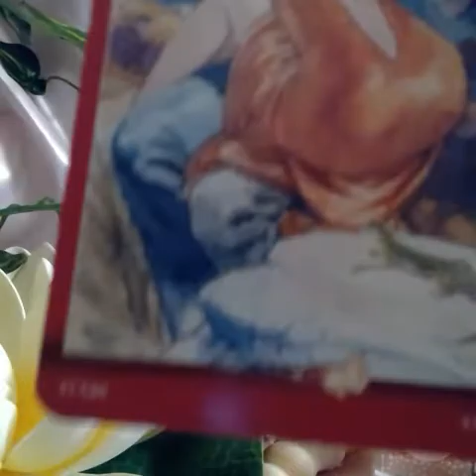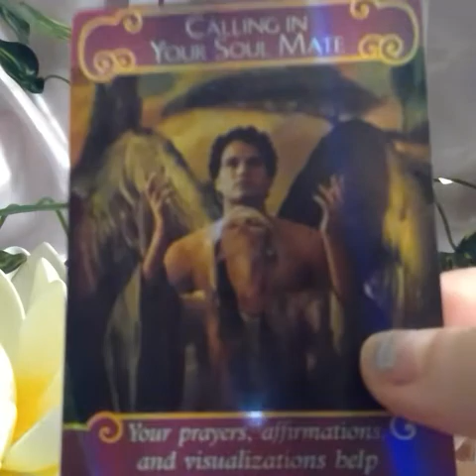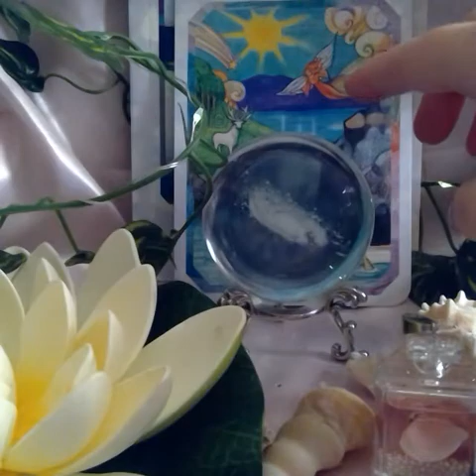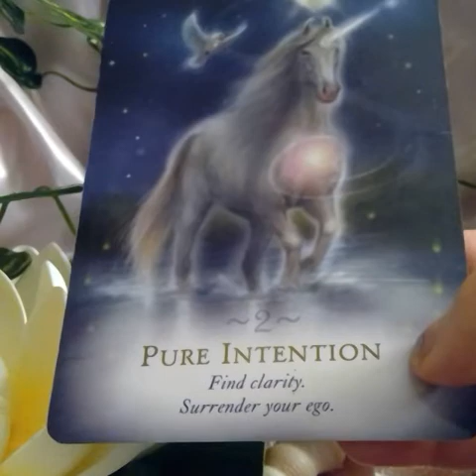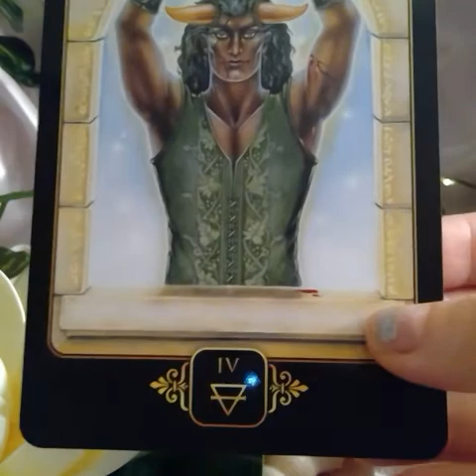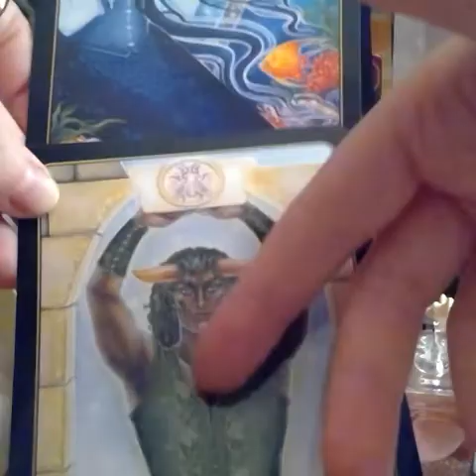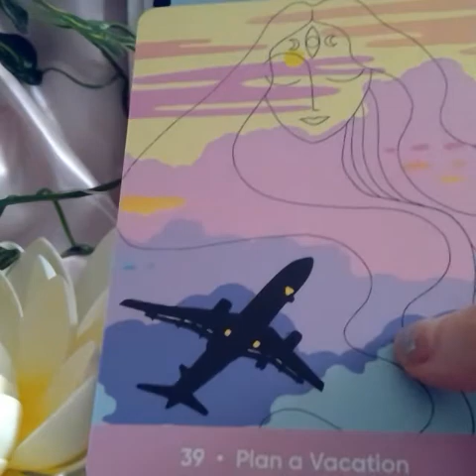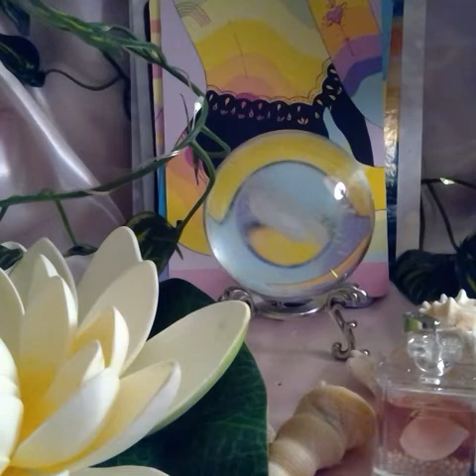Leo ♌ Crystal Ball Consultation - Relationship Status 💖💞💕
Relationship Reading
Rated R